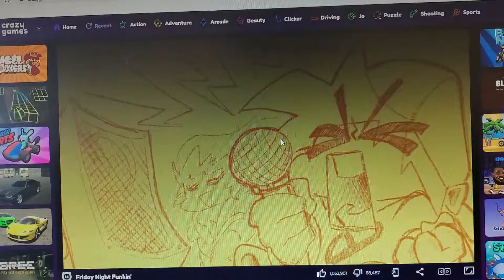Sapphire Plays fnf in school